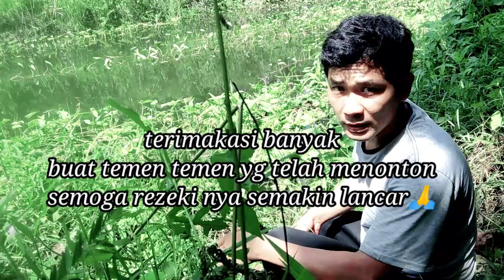mancing ikan anu pakai joran bambu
HELLO BROTHERS...
WELCOME BACK TO MY CANNEL HEFRIADI5Z.

OKE MAS BRO...

Mancing ikan betok papuyu di spot rumput bambu, hasil tak banyak tapi menyenangkan kebersamaan dengan teman teman.

OKE MAS BRO...

Semoga dapat menghibur kawan² semua nya dan ada inspirasi uang di dapat dalam video ini.
Sallam strike dari Palembang.